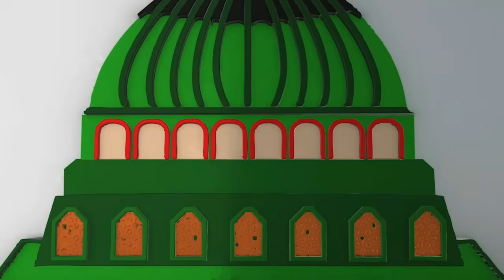KAROMAH ABAH GURU SEKUMPUL TANGANNYA MEMBERI UANG DARI JAUH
Pembacaan Manaqib Syekh Muhammad Bin Abdul Karim As Samman Al Madani Al Hasani atau yang biasa disebut Syekh Samman Al Madani (Guru dari Syekh Muhammad Arsyad Al Banjari)

Selasa Pagi 12 Juli 2022

KALAU ANDA INGIN MENSHARE VIDEO INI DIPERBOLEHKAN DENGAN CATATAN TANPA MENGEDIT DAN MEMOTONG ISI DALAM VIDEO INI DAN HARAP SERTAKAN LINK NYA DI DESKRIPSI VIDEO.

DILARANG MENGEDIT ATAU MEMOTONG SEBAGIAN/KESELURUHAN VIDEO INI TANPA SEIJIN PIHAK MDM CHANNEL